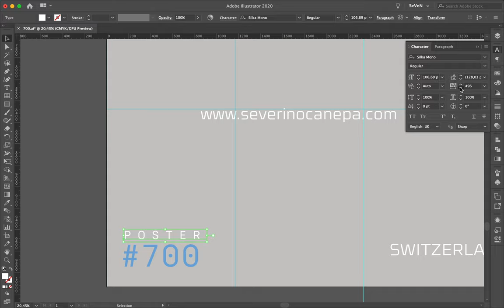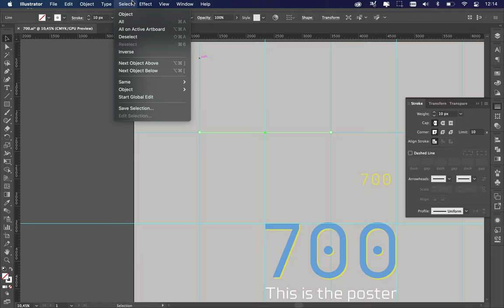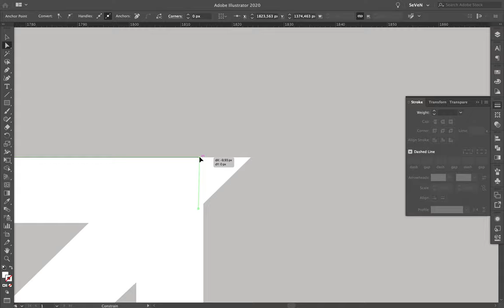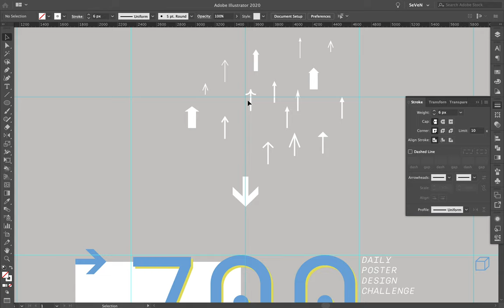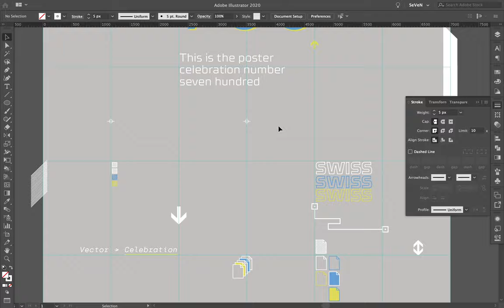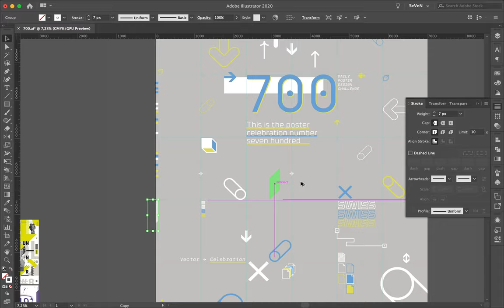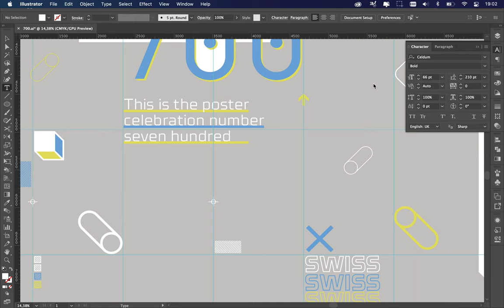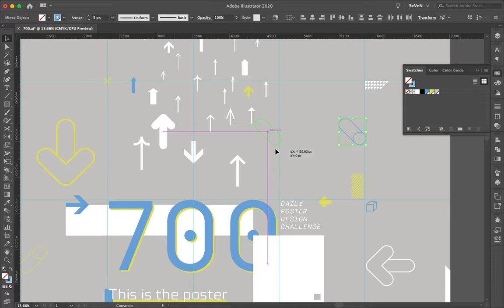Poster Speed Art #700 Seven Hundred